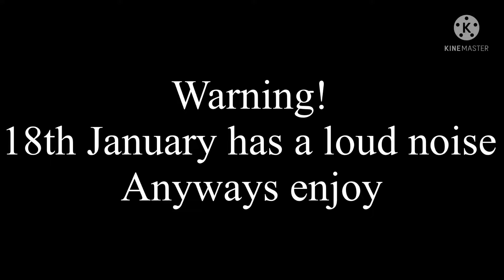Dateblocks band 4